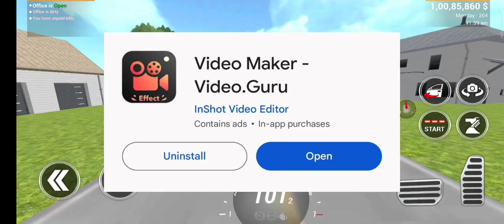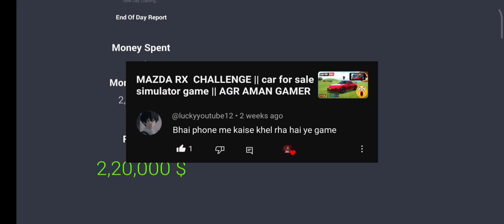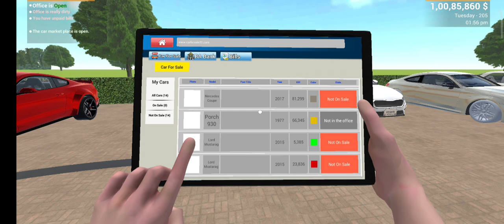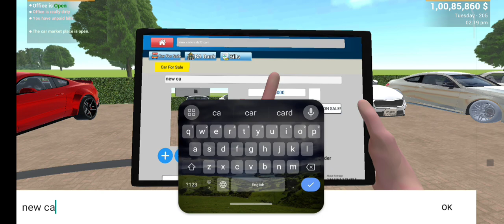EDIT video & Thumbnail || Q&A video || car for sale ||AGR AMAN GAMER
edit video in car for sale simulator game